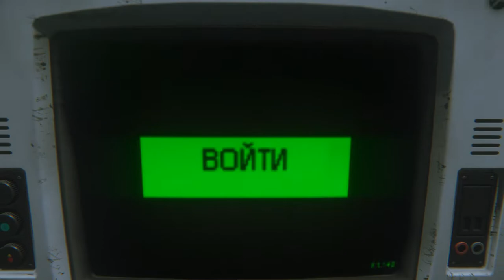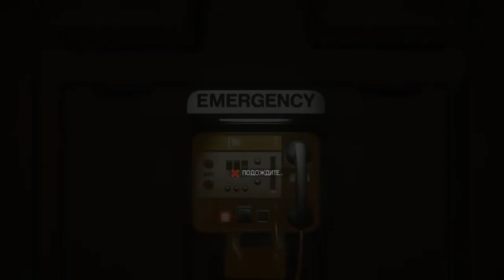Алиен Изолейшен найти Аптечку 3 часть